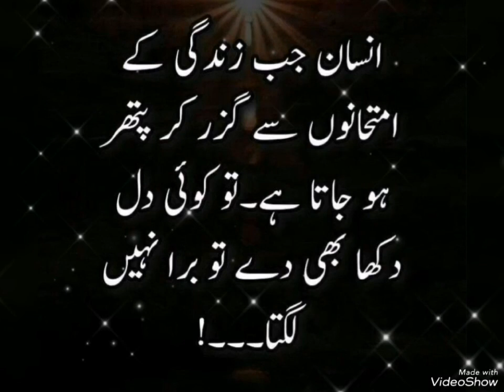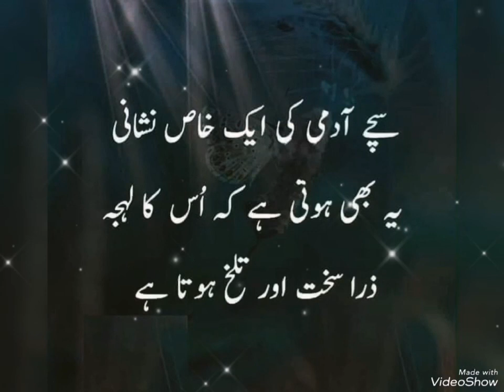Best urdu Question collection!!! Quotes Stutas For Wahtsup!!! Gold Words In Urdu